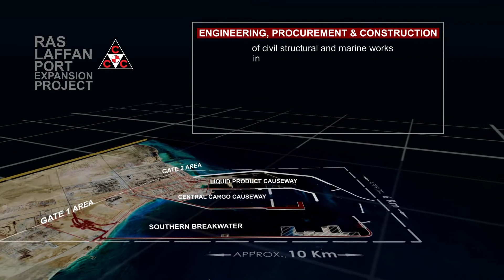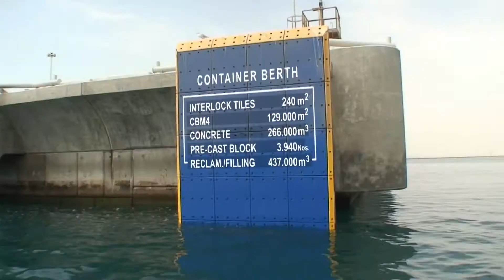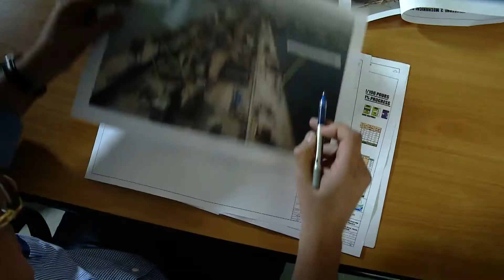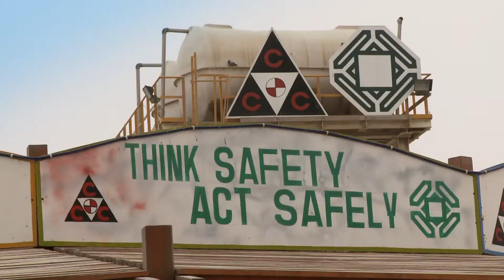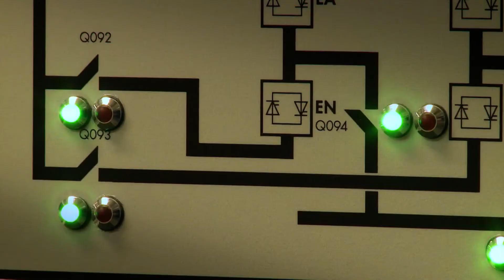Qatar - Ras Laffan Port Expansion Project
Profile of a major EPC Civil Project

CCC's recent 2011 Mega civil Engineering-Procurement-Construction in Qatar